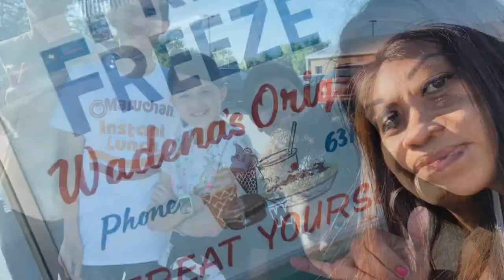BATANGAN BLOODLINE..Fresh.Freeze.MN 2020 i do not own rights to music.